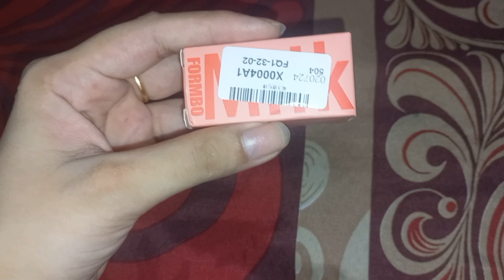I ordered beauty blender holder, jelly tint & small mirror or brush at affordable prices from daraz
i hope u like this video and also appreciate my efforts..